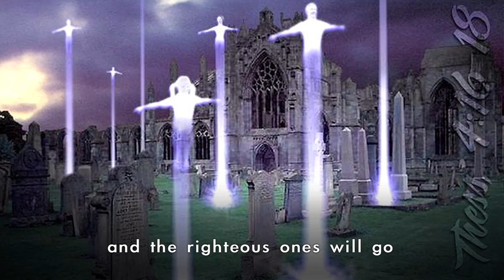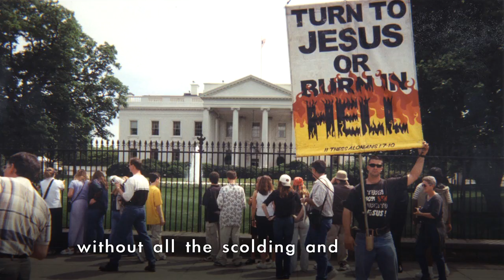Ashes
A tune about the Rapture. Contains adult language and satire.